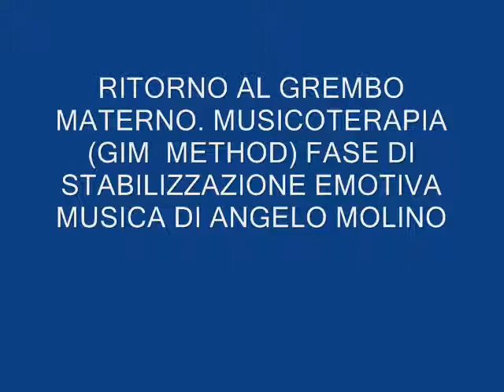Ritorno al grembo materno Musicoterapia GIM METHOD musica di Angelo Molino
Ritorno al Grembo Materno. Musicoterapia metodo GIM . Fase di Stabilizzaizone Emotiva e inizio del Viaggio Terapeutico. Musica di Angelo Molino.